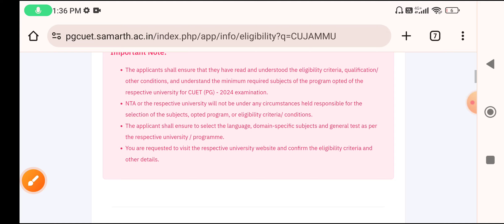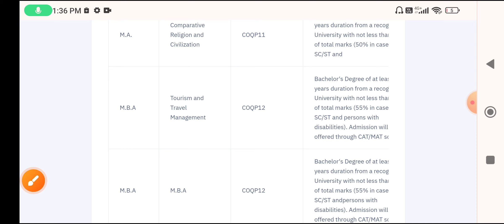Central University Of JAMMU Admission form 2024-25 Eligibility Criteria, fees, form CUET UG, PG 2024